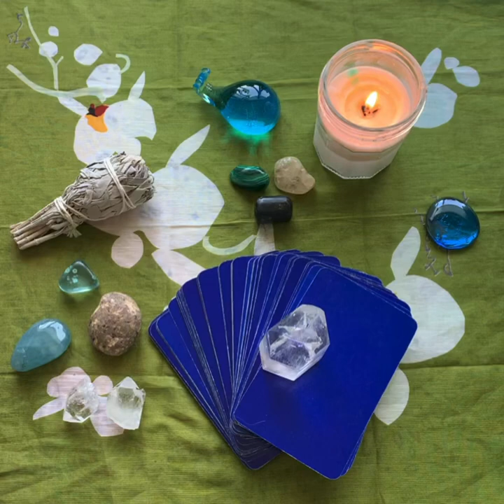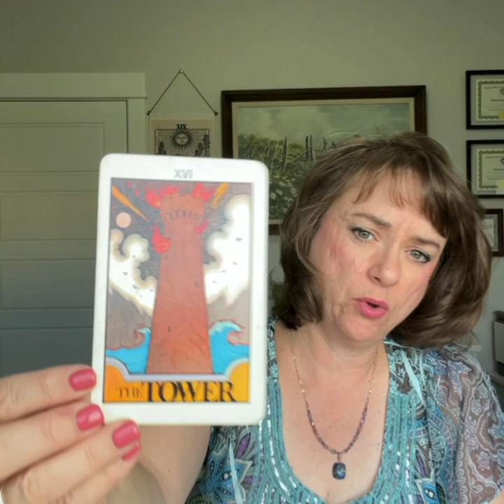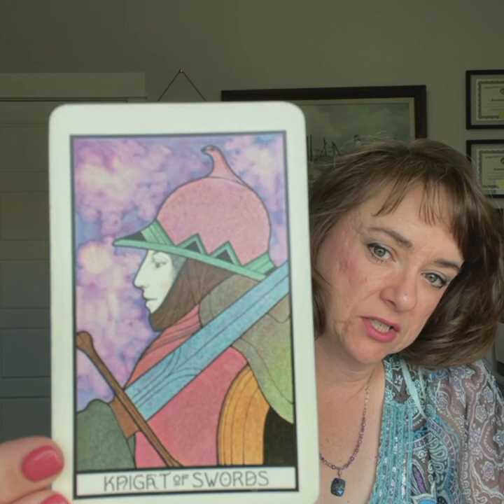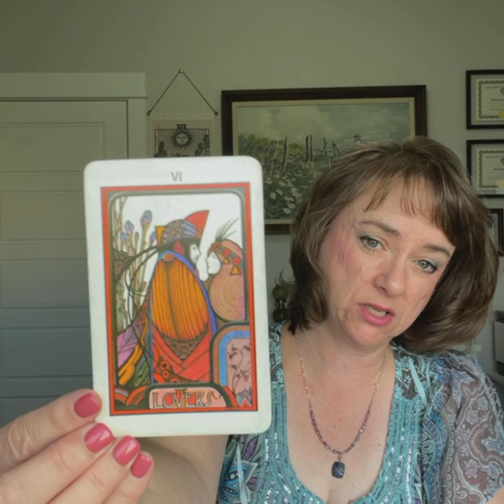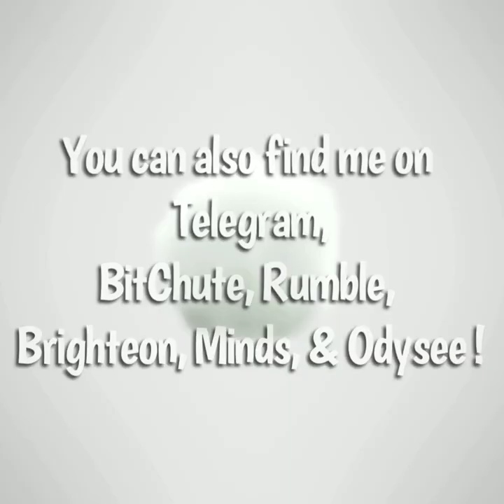Week Ahead Sept 27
I am also on SubscribeStar!

I am on Minds:
Minds.com/intuitiveedge/